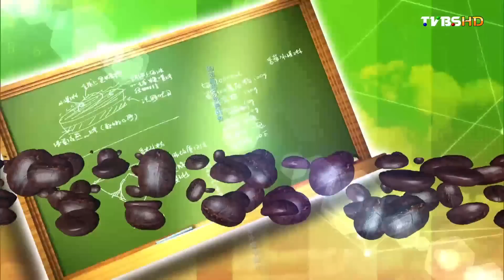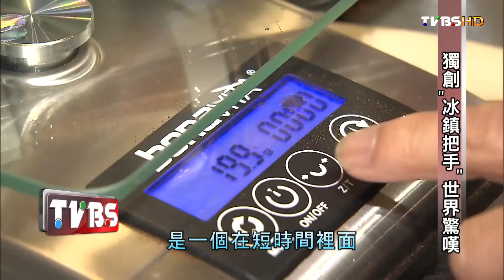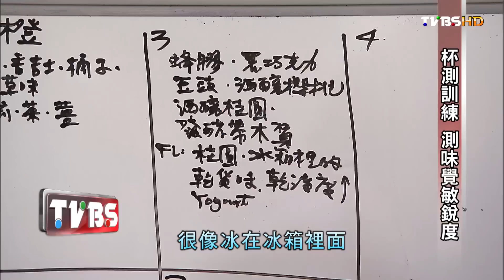世界咖啡大師 吳則霖獨創"冰鎮把手"摘冠！看板人物 20160904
行行出狀元
世界咖啡大師冠軍吳則霖
原本台大電子研究所畢業後有一個金飯碗，但他清楚知道那份工作再做10年也不是他要的，剛好當時有了讓他決定開店的契機，是朋友的服飾賣場決定設置咖啡店，找上吳則霖，他二話不說就答應了。吳則霖從沒上過正規的餐飲訓練，也沒在咖啡店打過工，憑著對咖啡的熱情，努力鑽研，就是想找出咖啡最好的味道。